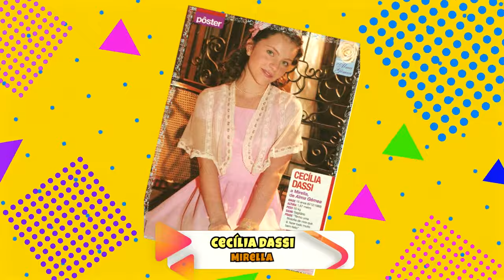🔴Alma Gémea | Antes e DEPOIS 2023🔥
Veja o antes e depois dos atores da Série Alma Gémea. Vê como eles mudaram ao longo dos anos e como estão agora. Este é um vídeo simples com os destaques de suas biografias e projetos. Agradecemos qualquer feedback e sugestões.
🔔 Ative as notificações para se manter atualizado com os novos uploads!
Atores e Celebridades em destaque:
Alexandre Barillari - Guto
Cecília Dassi - Mirella
Sidney Sampaio - Felipe
Rita Guedes - Katia
Eduardo Moscovis - Rafael
Liliana Castro - Luna
Priscila Fantin - Serena
Ana Lúcia Torre - Debora
Drica Moraes - Olivia
Fernanda Machado - Dalila
Davi Lucas - Tre Dias
Emílio Orciollo - Crispim
Thiago Luciano - Ivan

Musicas de fundo sem direitos autorais: